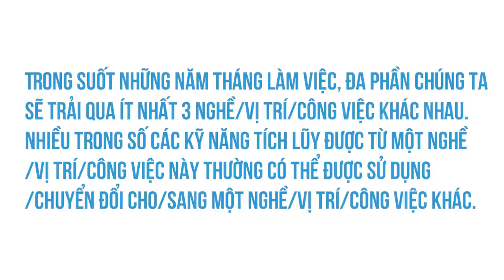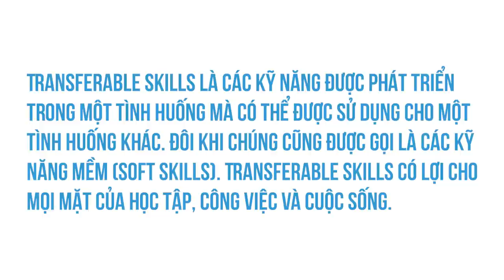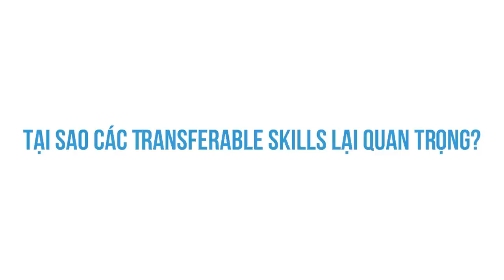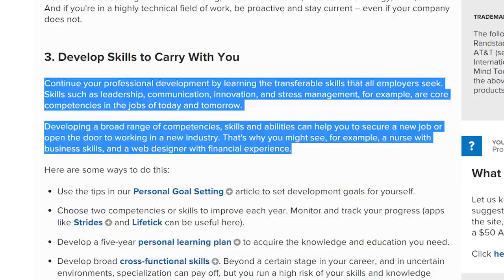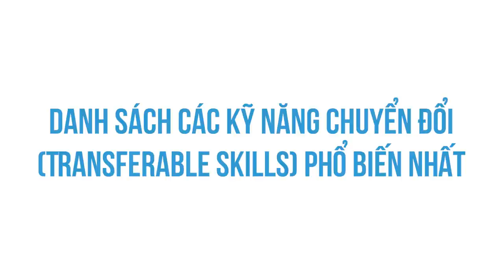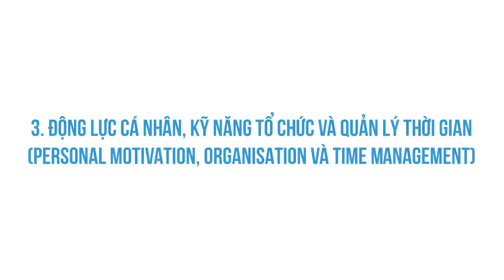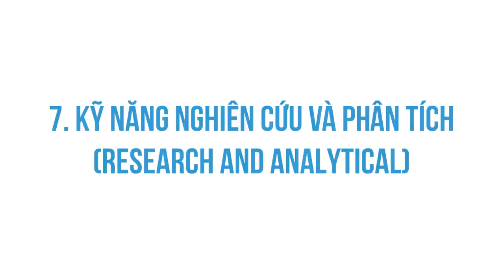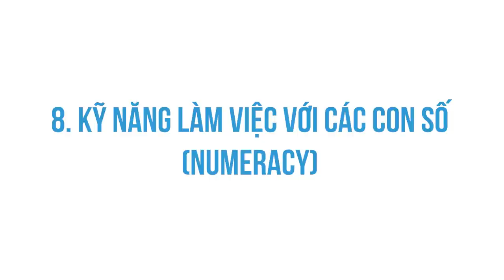Các KỸ NĂNG CHUYỂN ĐỔI không nên bỏ qua | Lavender Nguyen | GIÁO DỤC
Hiểu về Transferable Skills – các kỹ năng có thể chuyển đổi cần thiết cho học tập, công việc, cuộc sống

Ghé Shop ủng hộ nhà Nhện thôi các bạn ơi:
Ghé Cửa Tiệm Spiderum ngay để rinh những chiếc áo đặc biệt:
Bài viết: Hiểu về Transferable Skills – các kỹ năng có thể chuyển đổi cần thiết cho học tập, công việc, cuộc sống
Được viết bởi: Lavender Nguyen

Các KỸ NĂNG CHUYỂN ĐỔI không nên bỏ qua | Nhện Tự Học | Lavender Nguyen | Spiderum
Giọng đọc: Việt Anh
Editor: Sơn bé

Những nội dung liên quan:
Hậu quả của việc NUÔNG CHIỀU BẢN THÂN

 • Hậu quả của việc ...
Kỹ nghệ làm tình có phải là thứ đáng để đọc?

 • Kỹ nghệ làm tình ...
Bạn có mắc LỖI TƯ DUY này không?

 • Bạn có mắc LỖI TƯ...